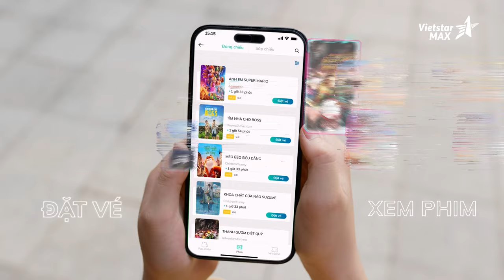Quay tvc quảng cáo 3D - BIDV Smart Kids 30s | quay phim quảng cáo | làm phim doanh nghiệp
TVC quảng cáo 3D cho dịch vụ BIDV Smart Kids tạo cảm hứng và thúc đẩy sự phát triển của trẻ em. Trong video, con vật mascot 3D trở thành nguồn cảm hứng vô tận. Sự hợp tác đáng kinh ngạc giữa BIDV và VietstarMAX mang đến một thế giới sống động, kết nối tiện ích tài chính thông minh và chương trình giáo dục đa dạng.

Với BIDV Smart Kids, phụ huynh có thể an tâm nuôi dưỡng sự phát triển toàn diện và tư duy sáng tạo cho con em mình."

Lĩnh vực chính:
1️⃣..  Sản xuất TVC quảng cáo
2️⃣..  Sản xuất phim Viral video marketing
3️⃣..  Sản xuất phim doanh nghiệp